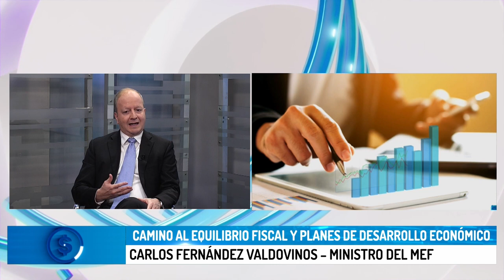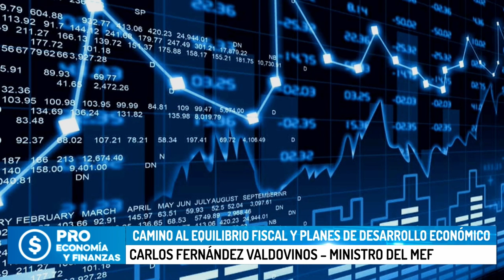Camino al equilibrio fiscal y planes de desarrollo económico - Parte 2